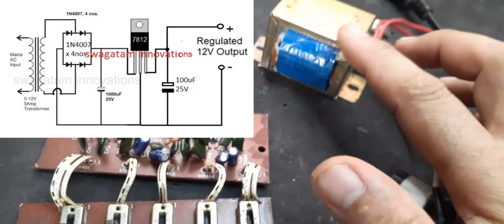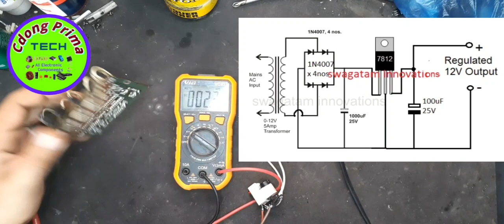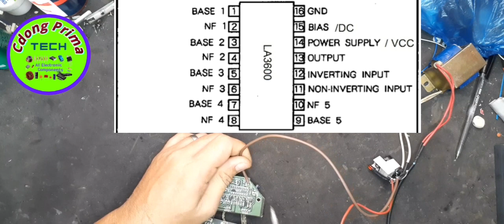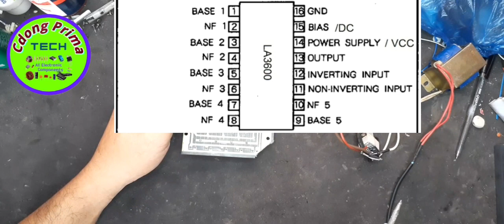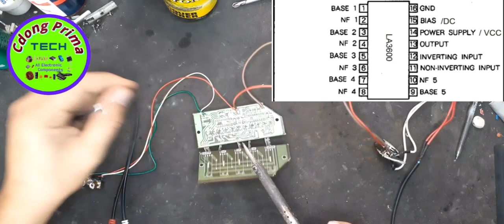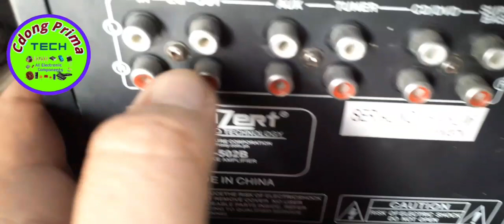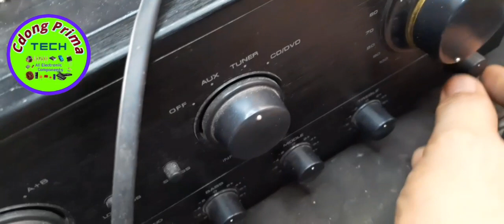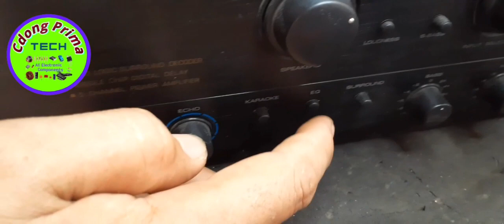GAWIN ITO SA AMPLIFIER MO PANGPALAKAS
Para sa mga gustong palakasin ang amplifier at gustong matuto gumawa ng mga DIY.